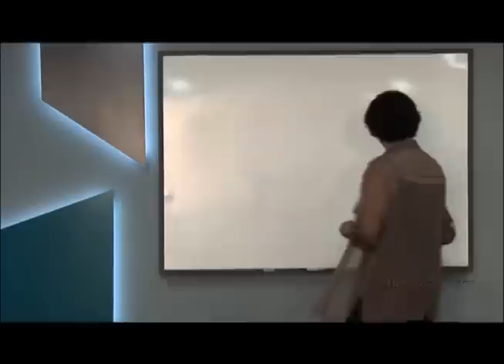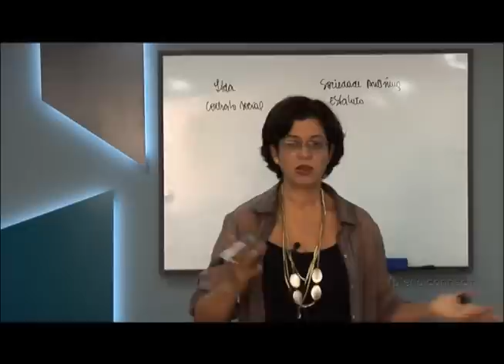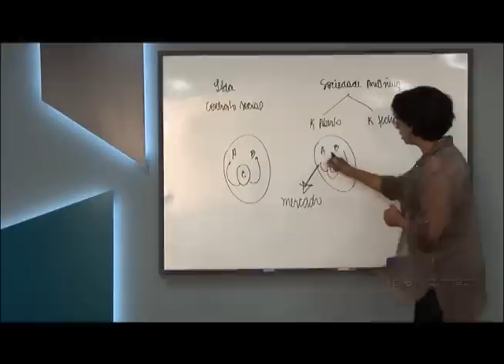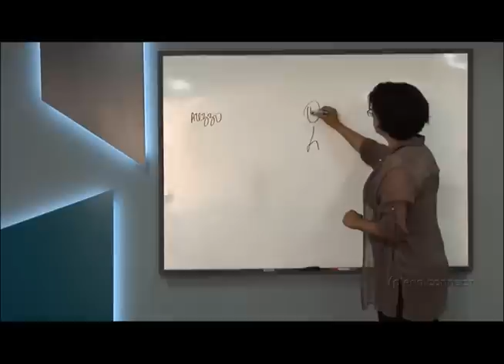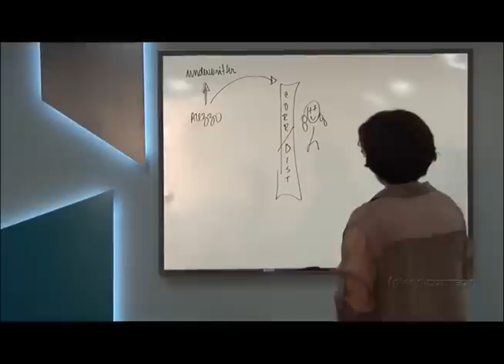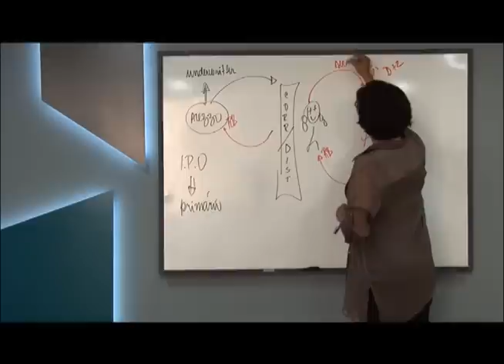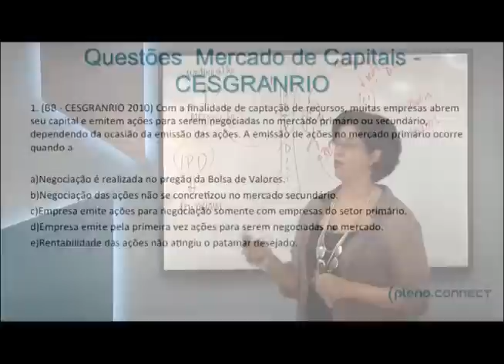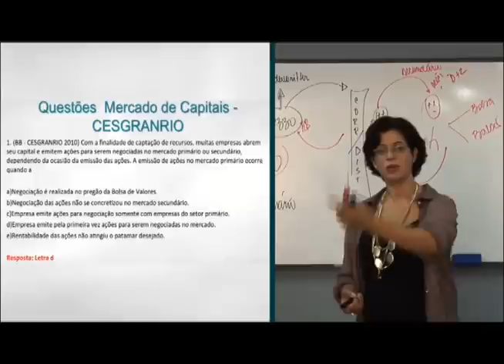Curso de Exercícios Mercado de Capitais FCC Cesgranrio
Mercado de Capital para Concursos Banco do Brasil e Caixa 2014